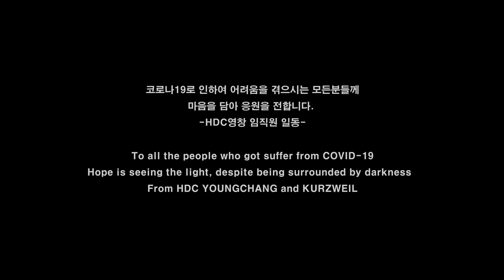HDC Youngchang and Kurzweil - Studio Concert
Featuring Bora Gene and Danny Jung

We sincerely hope that you find comfort during these tying times through our shared passion for music creation and performance.

From all of the staff at HDC YOUNGCHANG and KURZWEIL